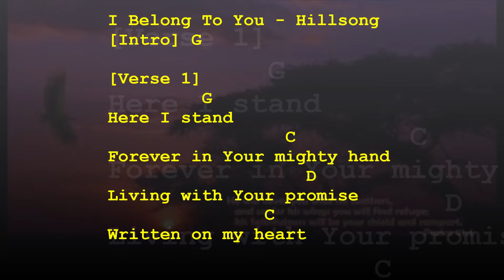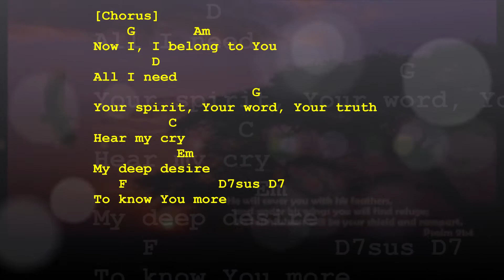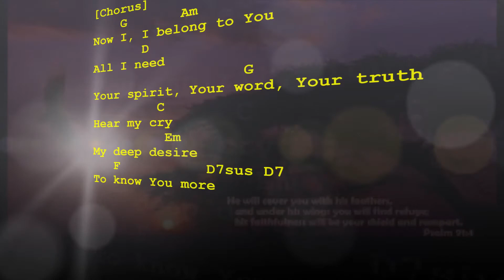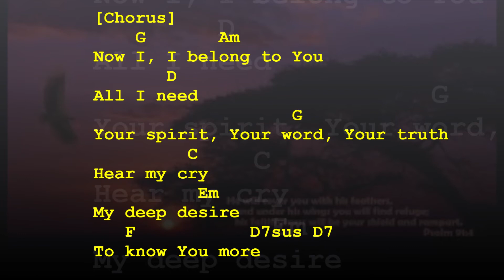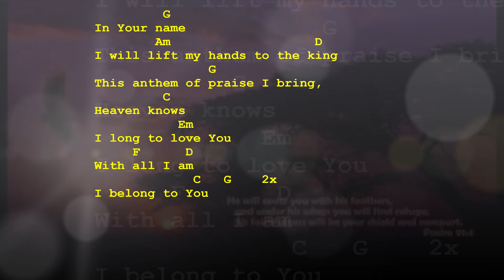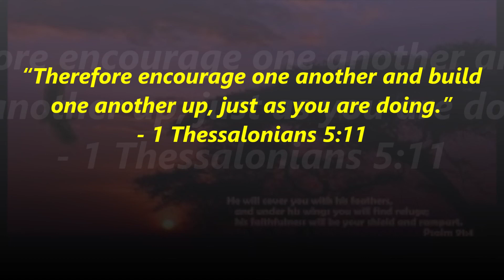I Belong To You - Hillsong (Lyrics and Chords)